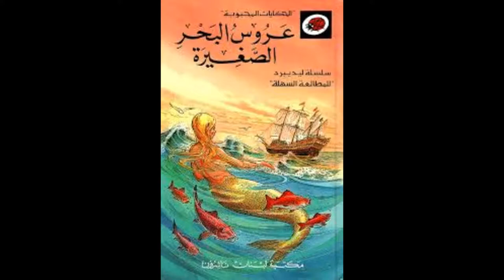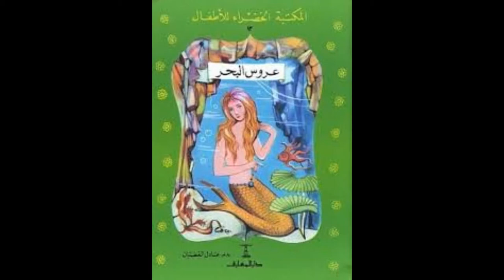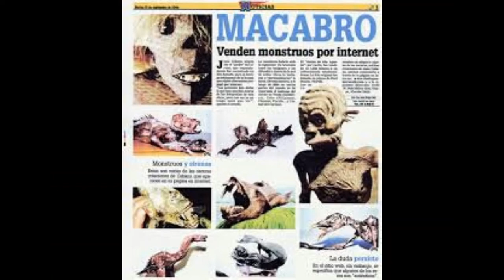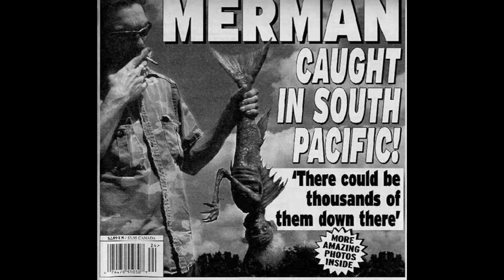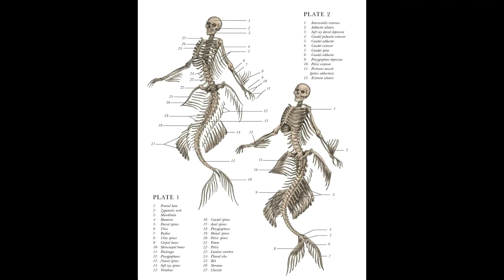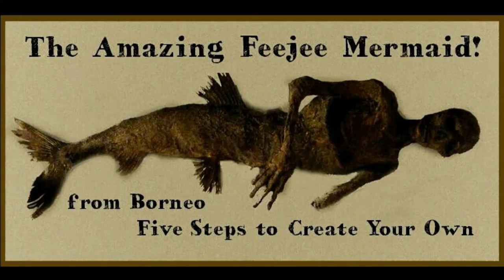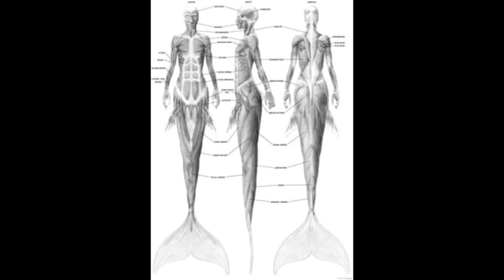عروسة البحر MERMAID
UFO
OVNI
PARANORMAL
extraterrestres pelicula
extraterrestres film
extraterrestres gta 5
extraterrestres
extraterrestres movies
السر العظيم .السفر عبر الزمن
الملائكة
الروح
النفس
الجن
الجان
الكائنات الفضائية
المخلوقات الفضائية و السماوية
الصحون الطائرة
الاطباق الطائرة
الخالدين
ابليس
الشياطين
الحيونات الغريبة
الكائنات الغريبة
الوحوش
العمالقة
 الاقزام
الجنيات
الحية
التاريخ الهجري الحقيقي
القدور الراسيات
المستنسخون
التهجين
التخفي
شعاع الموت
حرب النجوم في القران
الساعة
حقيقية القمر